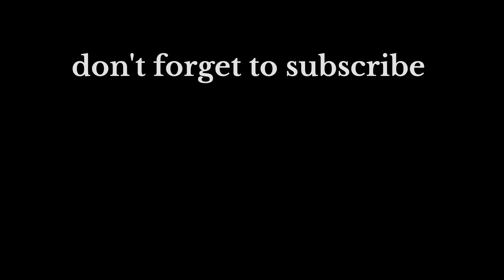घनश्याम की गाय 😂| full comedy | ab menariya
यह विडिओ केवल आपके मनोरंजन के लिए हैं !
धन्यवाद 🙏

और इतना प्यार देने के लिए बहुत बहुत धन्यवाद ♥️🙏..

जय कांठल ❤️
जय राजस्थान 🚩
जय हिन्द🇮🇳